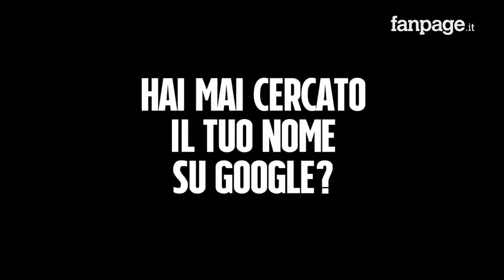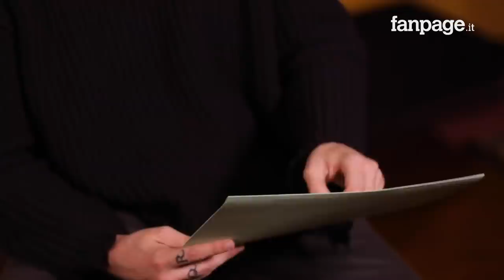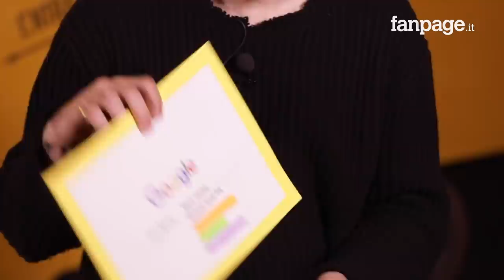Carl Brave, Notti Brave, concerti, Posso, Fotografia: il cantante risponde alle domande di Google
Carl Brave è uno degli artisti che in questi ultimi anni è riuscito maggiormente a mettersi in luce, prima in coppia con Franco 126 con cui ha pubbloicato l'album "Polaroid", vero e proprio fenomeno del 2017 e poi da solista con due album legati usciti nel 2018: il primo è stato "Notti brave" lanciato dal fortunato singolo "Fotografia", in coppia con fabri Fibra e Francesca Michielin e da poche settimane con "Notti Brave After", secondo capitolo che vede la collaborazione di artisti come Max Gazzè - nel primo singolo "Posso" -, Luchè, Gué Pequeno e Ugo Borghetti. Carl Brave ha risposto alle domande degli utenti su Google ospite della redazione di Fanpage.it. "Sono uscito tardi con la musica - racconta - prima giocavo a basket. Me la sono rischiata smettendo e sono ripartito con la musica, secondo me con una maggiore consapevolezza di quel che volevo e del successo. Gli occhiali? Fanno ormai parte del personaggio. Sono una specie di barriera tra me e il pubblico durante i concerti, un espediente che ancora uso e che mi aiuta a cantare meglio".